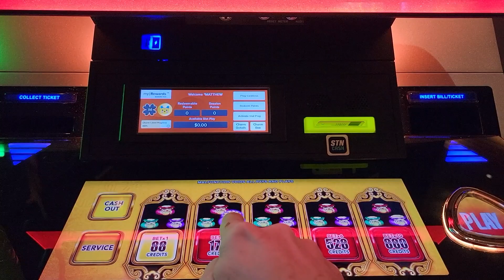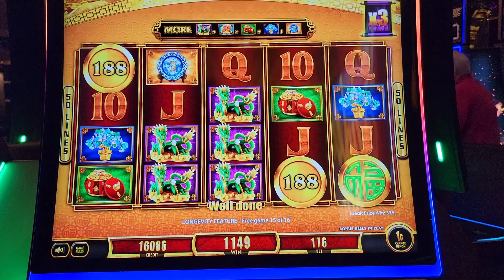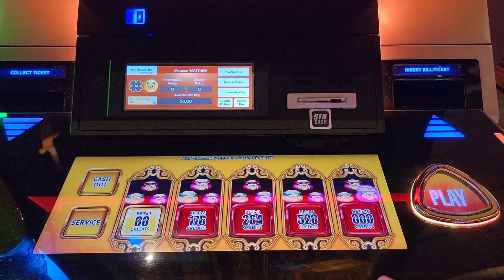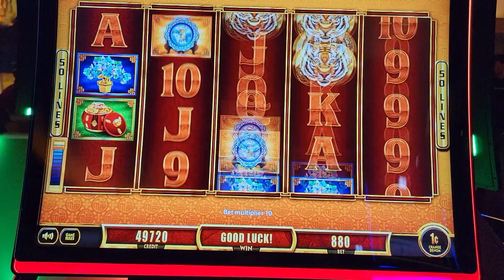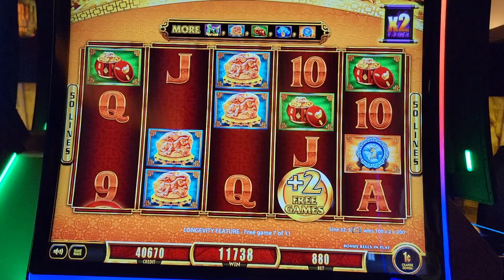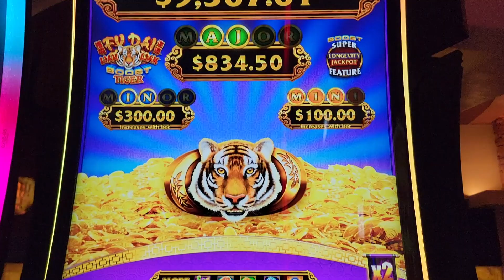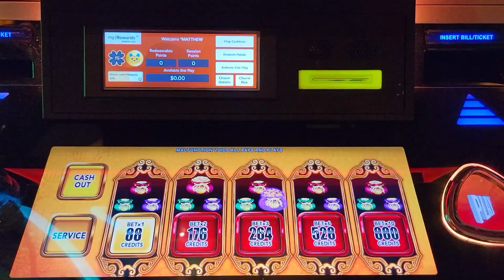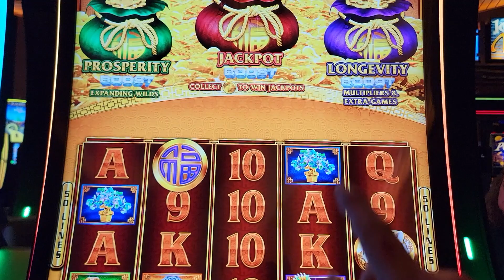Multiplied Extra Games are the Best!!! 🐯 Longevity Boost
Fu Dai Lian Lian Boost is a slot machine that has advantage bonus opportunities in the form of boosted bags... each bag has a different advantage - such as expanded reels, split coins, and even multiplied free games!!  The best play on this game is to find a machine with 2 or more boosted bags, perhaps getting lucky enough to pop them both at the same time... so keep your eyes out folks and pick 'em good!!